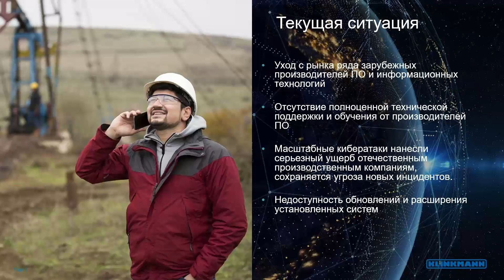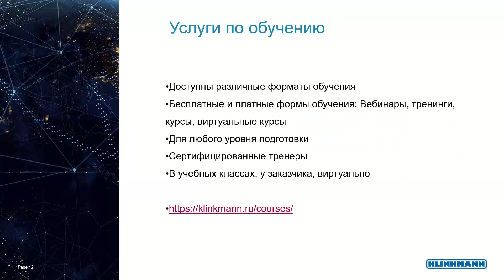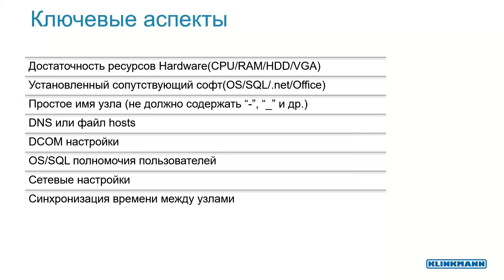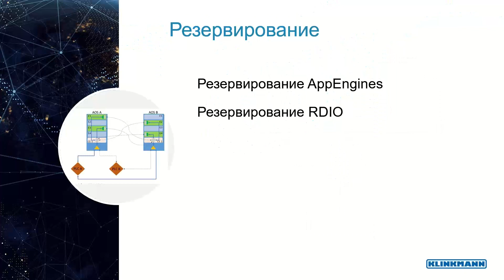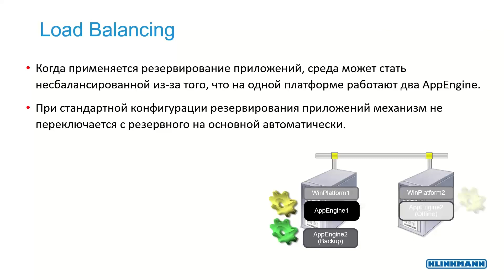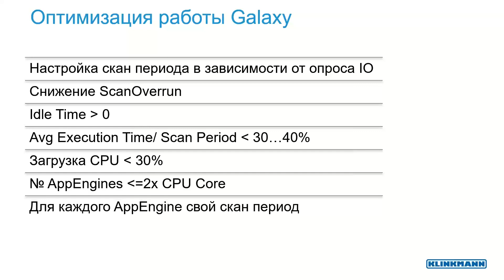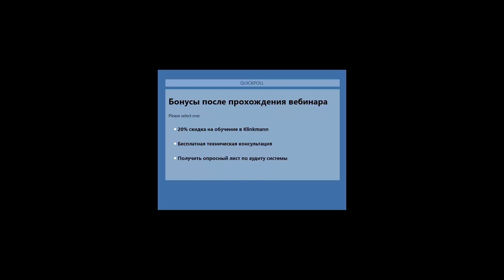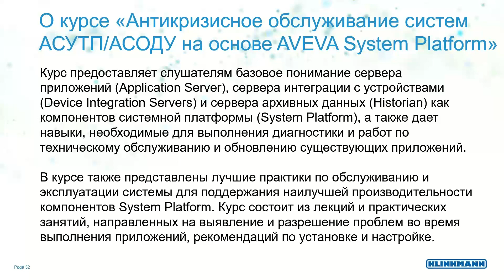Антикризисное обслуживание систем АСУТП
Содержание:

01:43 - Текущая ситуация
04:30 - Лучшие практики по поддержке и обслуживанию существующих систем
07:00 - Поддержка от локального дистрибьютора
09:20 - Как мы работаем
10:27 - Услуги по аудиту и миграции
11:30 - Услуги по обучению
12:30 - Рекомендации по обслуживанию
13:50 - Установка. Системные требования - Software
16:11 - Установка. Системные требования - Hardware
27:18 - Резервирование программных продуктов
44:00 - О курсе "Антикризисное обслуживание систем АСУТП"

Падчин Алексей,
Старший технический специалист